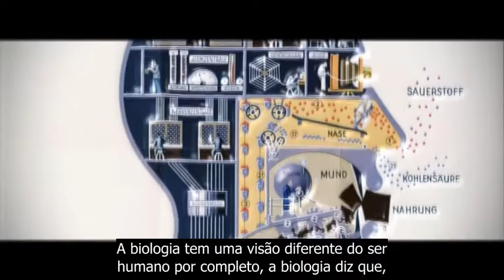Competição, O Condutor do Progresso Agora Conduz Destruição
Crossroads: Labor Pains of a New Worldview é um documentário que explora a profundidade da presente condição humana e o surgimento de uma visão mundial que está a recrear o nosso mundo de dentro para fora.

Transcrição:

"Na ciência começámos como físicos Newtonianos e começámos ao fingir que éramos máquinas, essa foi a visão mundial durante algum tempo, isso mudou com a entrada da biologia.

A biologia tem uma visão diferente do ser humano por completo, a biologia diz que, bem, somos máquinas mas somos máquinas com competição, com sobrevivência em mente e lutamos pela nossa sobrevivência, competimos. Então os nossos mais altos valores são importantes somente se forem importantes para a sobrevivência, fora da sobrevivência não há outro ímpeto para o ser humano.

E devido a esta ideia nos tornámos, como sabem, extremamente competitivos na nossa sociedade. Se alguém tem algo eu tenho de o ter, se alguém não tem, eu tenho de o obter antes que ele o obtenha. Esta ideia está a causar o caos na nossa sociedade."

"Ao fingirmos ser algo, estamos a tornar-nos esse algo. Ao fingirmos ser matéria sem sentido e é tudo, estamos a excluir os aspectos mais delicados da vida, estamos a excluir os aspectos da mais delicados da nossa experiência e isto é um assunto muito sério."

Amit Goswami, PhD é professor emerito no departamento de física teórica da Universidade de Oregon